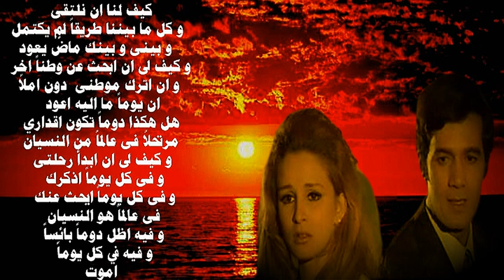رحلة النسيان / اذكريني / شئ من العذاب / نجلاء فتحي محمود ياسين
فيلم رحلة النسيان  نجلاء فتحي و محمود ياسين
فيلم اذكريني   نجلاء فتحي و محمود ياسين